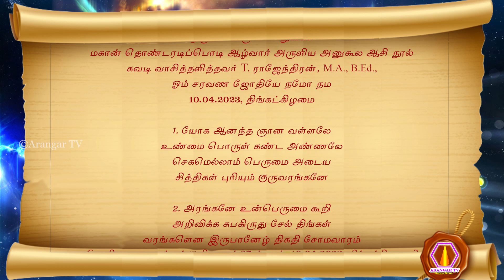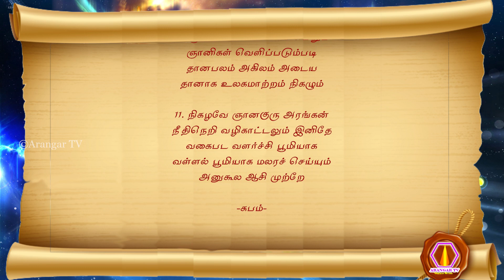Thondaradipodi aalwar | 10.04.2023 | 2304 palm leaf reading |மகான் தொண்டரடிப்பொடி ஆழ்வார் ஆசி நூல்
முருகப்பெருமான் துணை
மகான் தொண்டரடிப்பொடி ஆழ்வார் அருளிய அனுகூல ஆசி நூல்
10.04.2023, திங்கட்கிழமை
1. யோக ஆனந்த ஞான வள்ளலே
 உண்மை பொருள் கண்ட அண்ணலே
 செகமெல்லாம் பெருமை அடைய
 சித்திகள் புரியும் குருவரங்கனே
2. அரங்கனே உன்பெருமை கூறி
 அறிவிக்க சுபகிருது சேல் திங்கள்
 வரங்களென இருபானேழ் திகதி சோமவாரம்
 (சுபகிருது வருடம் பங்குனி மாதம் 27 ம் நாள், 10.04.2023, திங்கட்கிழமை)
 வழங்குவேன் அனுகூல ஆசி
3. ஆசிதனை தொண்டரடிப்பொடியாழ்வாரும்
 அருளுவேன் உலகநலம் காண
 பேசிட தானதரும வழிதனை
 பேதமிலா மக்கள் கடைபிடிக்க
4. கடைபிடிக்க அன்னதான நெறி
 கருணையோடு வழங்கும் அரங்கனை
 தடையற மக்கள் தொடர்ந்துவர
 தானதருமங்கள் செய்துவர
5. வருகவே வினைகள் விலகும்
 வரமென ஞான சக்தி
 தருமபலம் வழியாகக் கண்டு
 தானவர்கள் நிலை உயரும்
6. உயரவே தடைகள் இல்லா
 உயர்வாழ்வாய் சகல வகையும்
 தயவான மாற்றமாகக் கூடி
 தக்கபடி எல்லா வரமும் கிட்டும்
7. கிட்டவே குருவரங்கன் திருவடி
 குறைபோக்கும் மலரடி
 தட்டாது தொடர்ந்து பணிந்து
 தரணியோர் தொண்டர்களாகிவிட
8. ஆகிவிட அளவிலா பாதுகாப்பு
 அரிதும் எளிதாகி இனிதே
 மகிழவே வளர்ச்சி கூடி
 மக்களிடை பாதுகாப்பு குன்றா
9. குன்றா நிலைகள் பெருகி
 குறையிலா தரும ஞான
 நன்றான தலைமைகள் வந்து
 நம்பிக்கை தரும் ஞான ஆட்சி
10. ஞான ஆட்சி அகிலம் பெறும்
 ஞானிகள் வெளிப்படும்படி
 தானபலம் அகிலம் அடைய
 தானாக உலகமாற்றம் நிகழும்
11.நிகழவே ஞானகுரு அரங்கன்
 நீதிநெறி வழிகாட்டலும் இனிதே
 வகைபட வளர்ச்சி பூமியாக
 வள்ளல் பூமியாக மலரச் செய்யும்
    அனுகூல ஆசி முற்றே

-சுபம்-

olai suvadi
olaichuvadi